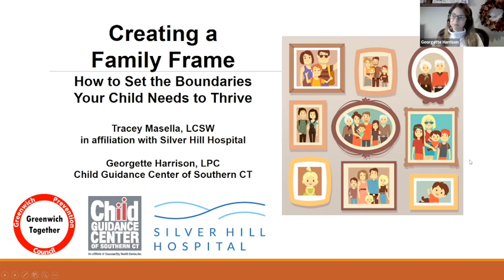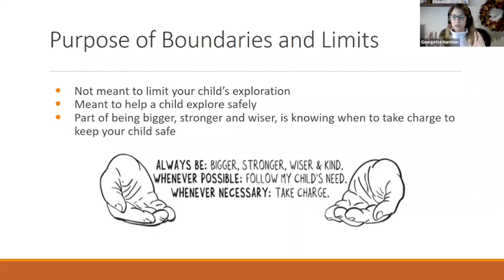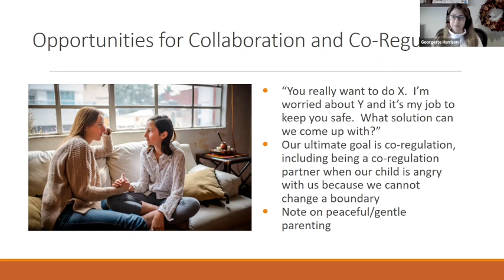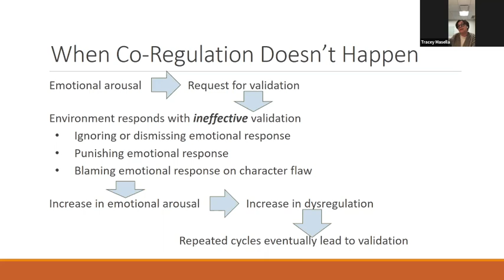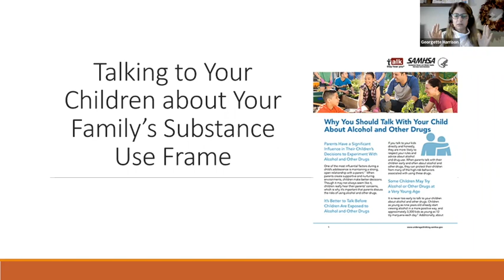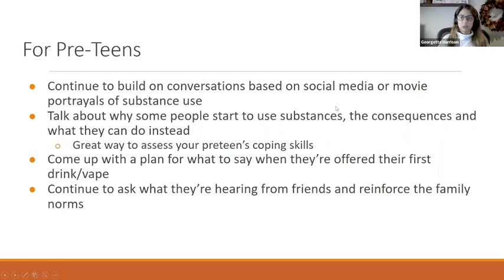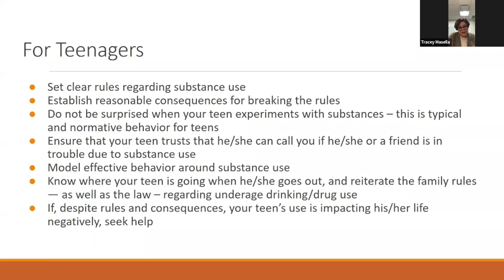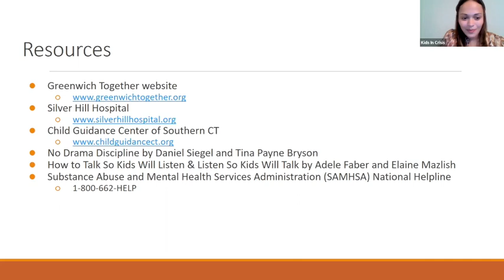Greenwich Together Creating a Family Frame Large 540p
Children & teens are eager to explore their world and test limits, but they also need their parents to set boundaries to keep them physically and emotionally safe. How do parents walk the line between respecting this necessary drive for independence with creating a family frame of expectations & rules to help them grow & thrive?

Greenwich Together is hosting Georgette Harrison, licensed professional counselor from the Child Guidance Center of Southern Connecticut, and Tracey Masella, licensed clinical social worker in affiliation with Silver Hill Hospital, to present on “Creating a Family Frame” that can help you navigate challenging conversations & situations around independence and substance use, helping you build a strong & healthy relationship with your children.

Greenwich Together conducts a youth survey in local private and public schools to collect data on risk and protective factors. This data shows the importance and difference that setting healthy boundaries can make in youth.